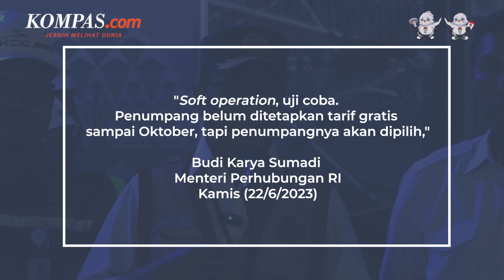Naik Kereta Cepat Jakarta-Bandung Gratis Selama Uji Coba Terbatas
Menteri Perhubungan Budi Karya Sumadi memastikan Kereta Cepat Jakarta-Bandung akan digratiskan selama uji coba terbatas pada Agustus-Oktober 2023 mendatang.
Kendati demikian, tidak semua masyarakat dapat menikmati tarif gratis tersebut.
Nantinya masyarakat yang diperbolehkan mengikuti uji coba gratis akan dipilih berdasarkan kriteria khusus.

Hal itu Budi sampaikan dalam konferensi pers yang digelar di Stasiun Halim, Jakarta, pada Kamis (22/6/2023).

Penulis: Isna Rifka Sri Rahayu
Penulis Naskah: Fathira Deiza A
Narator: Fathira Deiza A
Video Editor: Fathira Deiza A
Produser: Khairun Alfi Syahri MJ